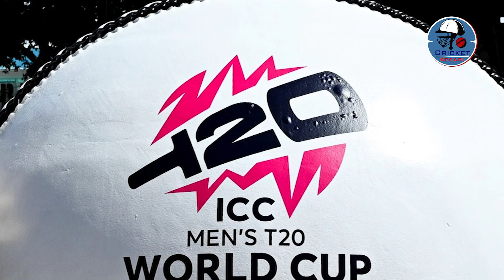T20 World Cup से ज्यादा आईपीएल में होती है धन वर्षा, बरसते हैं करोड़ो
आईपीएल 2024 का समापन हो गया है और अब बारी टी20 क्रिकेट के सबसे बड़े कार्निवल यानि टी20 वर्ल्ड कप की है। दुनिया भर की कई टीमें टी20 वर्ल्ड कप के लिए अपना पूरा जोर लगाएंगी। इस दौरान हमें एक बार फिर से कई सारे दिग्गज खिलाड़ी खेलते हुए दिखेंगे। वहीं अगर हम प्राइज मनी की बात करें तो आईपीएल की तुलना में टी20 वर्ल्ड कप की प्राइज मनी काफी कम है। IPL 2024 has come to an end and now it is the turn of the biggest carnival of T20 cricket i.e. T20 World Cup. Many teams around the world will put their full efforts for the T20 World Cup. During this time, we will once again see many great players playing. If we talk about prize money, the prize money of T20 World Cup is much less as compared to IPL.